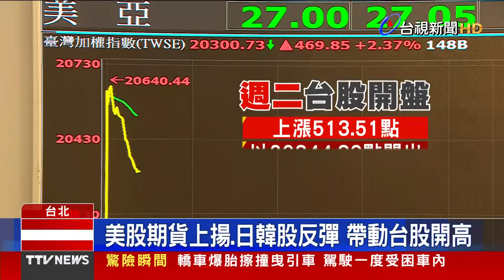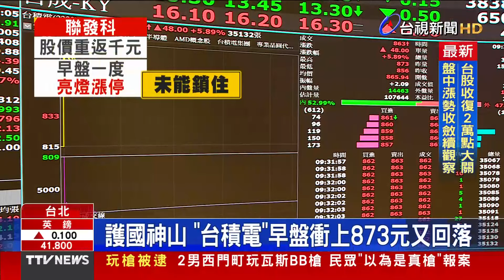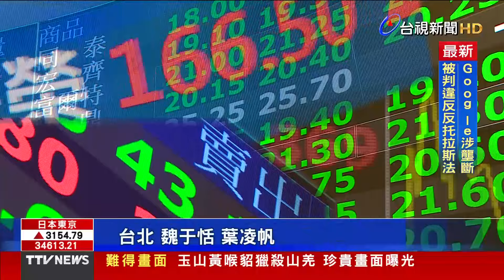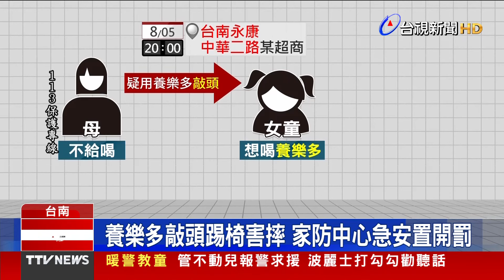台股暴力反彈 早盤漲逾800點【重點新聞】-20240806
(00:00)台股開盤響起反攻號角 隨後「跳水走低」
(02:14)不當管教！母倒吊女童再抱著 網：當沙包扛？
(03:58)管不動兒報警求援 波麗士打勾勾勸聽話
(05:33)休息2年！漁船招募新船員 油加成水害拋錨